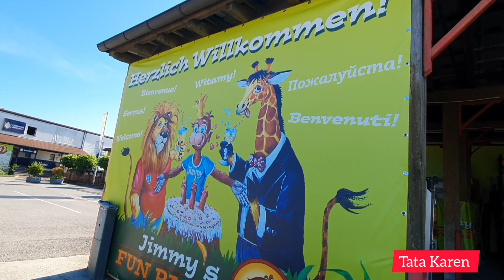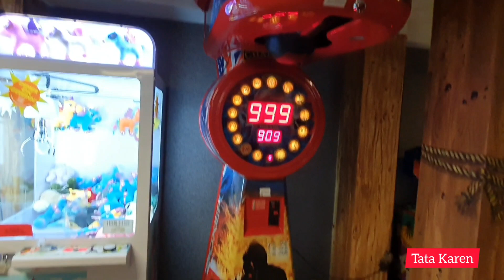The Famous Volcano in Jimmy's Fun Park#Germany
Danke schön fürs anschauen!